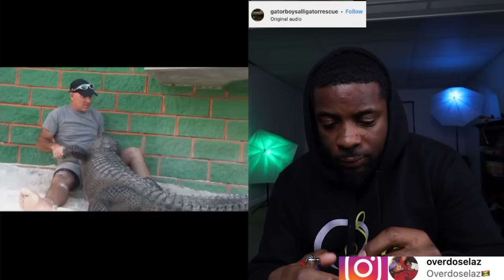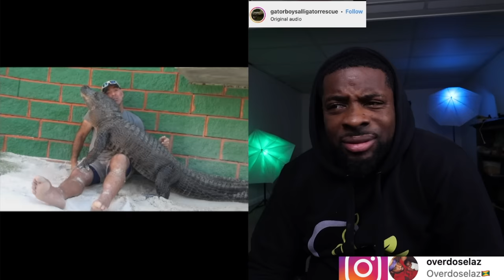"Talking Spicy" I Rather Give Than Receive